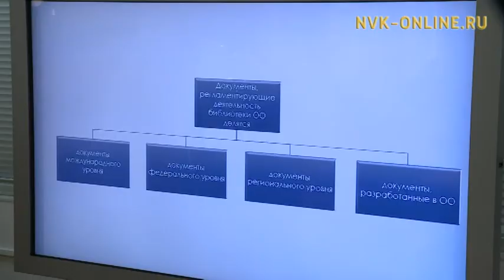Сегодня отмечают международный день школьных библиотек